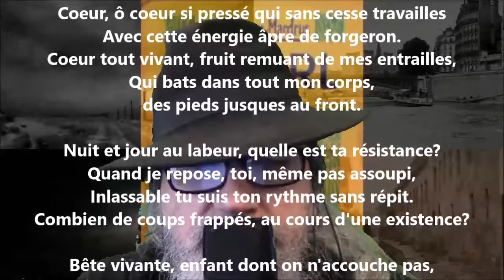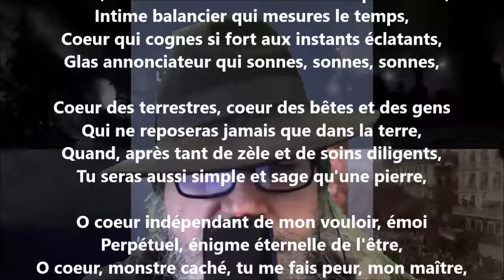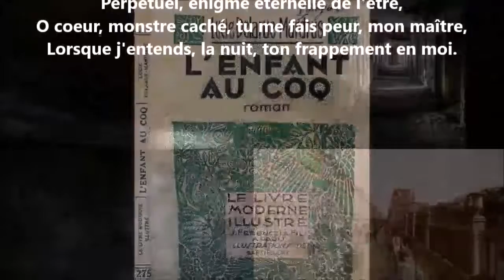À mon coeur - Lucie Delarue-Mardrus lu par Yvon Jean